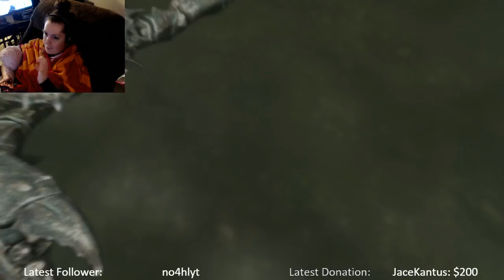Jeremy Jackson Live Stream